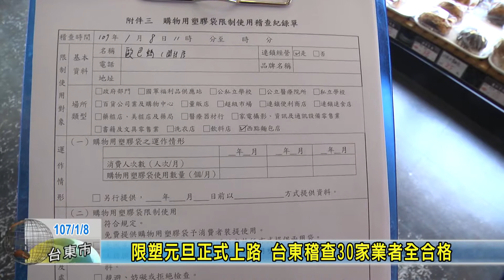20180108限塑元旦正式上路 台東稽查30家業者全合格